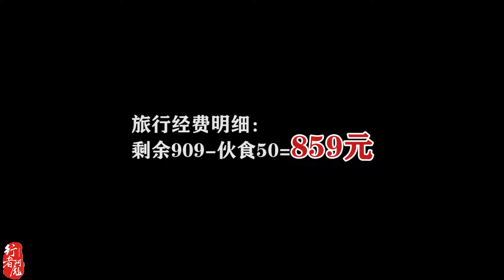一人一车穷游捡个小姐姐一起拼车，不光拼景区还一起拼新疆美食！